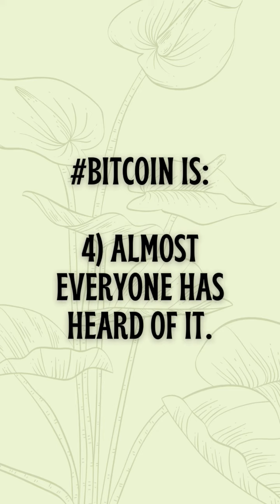Bitcoin Adoption. Music Credits: Bensound.com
bitcoin in india bitcoin india bitcoin information bitcoin news bitcoin video cryptocurrency bitcoin investment stock market stock market news stock market video trading intraday trading candle stick charts trading intraday trading technical analysis intraday trading stock market how to do trading candlestick patterns intraday strategy day trading technical analysis

License code: DRQCUCTWZOV6L8RY